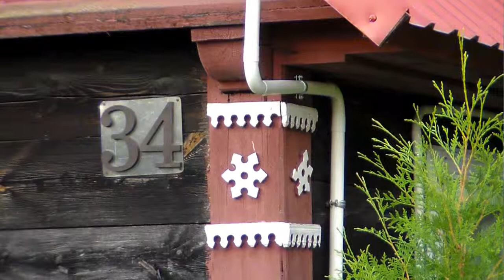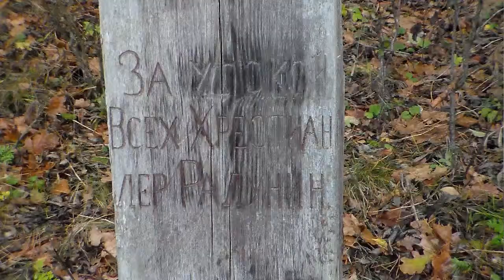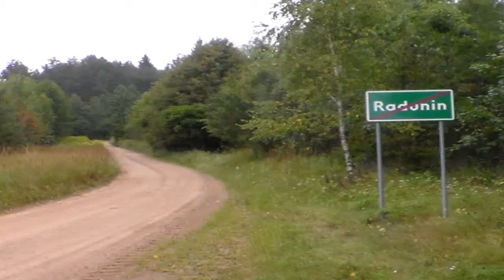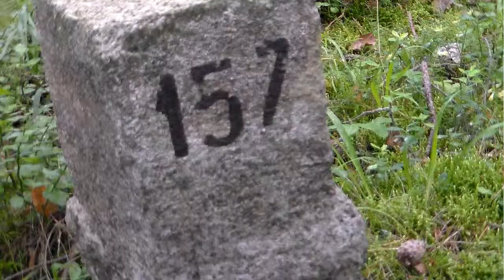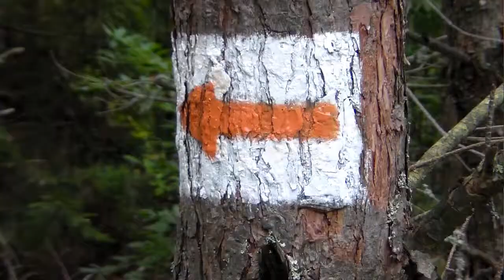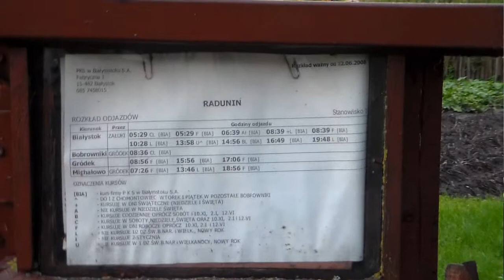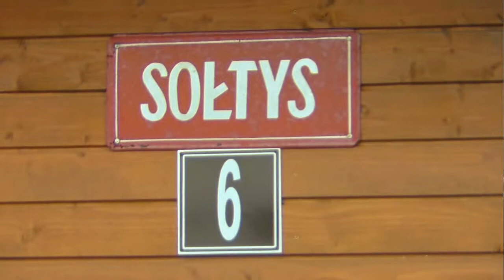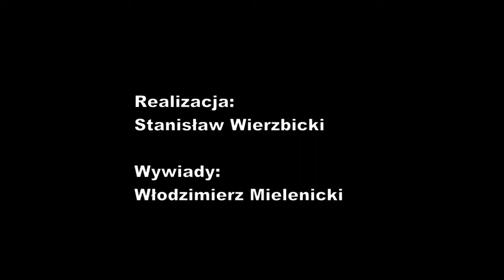Radunin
Radunin, woj. podlaskie